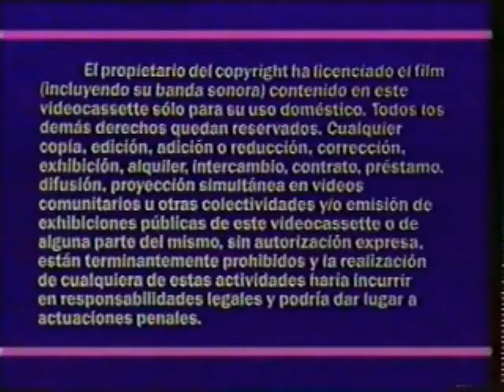Trailer - Delirios de un marido - Español 🎬 FilmExin 🎬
Año: 1984

Sinopsis: Mientras que camina en un jardín de estatuas de mujeres, Ester y su amiga Adele ver a dos mujeres besándose. Ester entonces sueña con besar a Adele y más tarde se imagina haciendo el amor con ella mientras está en los brazos de Oscar, su marido. Ella confiesa su pasión por Adele y también le dice a Oscar que ella ama a otro. Sus celos se hace cargo: se asume que es un hombre, y le ruega a Adele para ayudar a descubrir la identidad de este rival. Eventualmente Ester le dice que ama a una mujer. Esto lo hace aún menos razonable: que salta entre el desconcierto ( "Soy un cornudo?") Y la ira violenta. Después de que él se emborracha y se da cuenta de que Adele es el objeto del deseo no consumado de Ester, que se convierte en peligroso

Dirección: Lina Wertmüller

Reparto: Enrico Montesano, Veronica Lario, Luisa De Santis, Mario Scarpetta, Massimo Wertmüller, Alfredo Bianchini, Sergio Solli, Jole Silvani, Dario Cantarelli, Umberto Zuanelli, Guglielmo Molasso, Antonia Dell'Atte

País: Italia